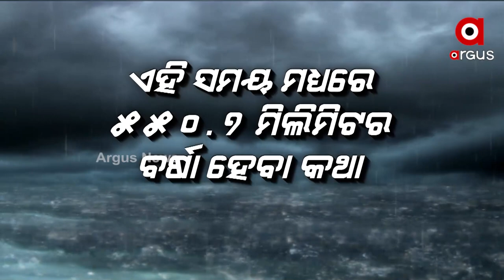ଧାରା ଶ୍ରାବଣରେ ଆକାଶରୁ ନିଆଁ ବର୍ଷା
ତାପମାତ୍ରା ବୃଦ୍ଧି ସହ ଅସହ୍ୟ ଗୁଳଗୁଳି ଏବେ ଜନଜୀବନକୁ ଅସ୍ତବ୍ୟସ୍ତ କରିପକାଉଛି । ଆସନ୍ତା ୩ ତାରିଖ ପର୍ଯ୍ୟନ୍ତ ରାଜ୍ୟରେ ତାତିରୁ ତ୍ରାହି ମିଳିବ ନାହିଁ ବୋଲି ପୂର୍ବାନୁମାନ କରିଛି ଆଞ୍ଚଳିକ ପାଣିପାଗ କେନ୍ଦ୍ର ।